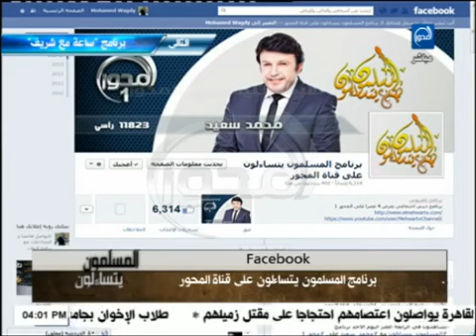المسلمون يتساءلون - محمد سعيد : أحكام الرشاوي والوساطة في الإسلام .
برنامج المسلمون يتساءلون - يوم December 8, 2013
فى ضيافة الداعية : د/ محمد وهدان.
تقديم الإعلامي : محمد سعيد

قناةالمحور
موقع قناة المحورالالكتروني الرسمي